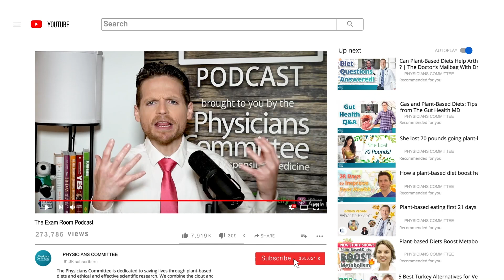Dr. T. Colin Campbell on Plant vs. Animal Protein | The Exam Room Podcast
Plant and animal proteins are compared head-to-head by Dr. T. Colin Campbell, the author of The China Study. He rates the quality of the two protein sources for your health and explains why you can obtain complete protein without meat.

Dr. Campbell educates us on protein isolates found in processed foods and why they can be a “mixed bag” for your health. Plus, he discusses why he ranks proper nutrition ahead of exercise as the most critical step to prevent cancer when he joins “The Weight Loss Champion” Chuck Carroll on The Exam Room Podcast.